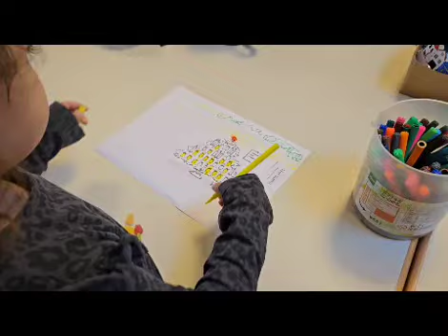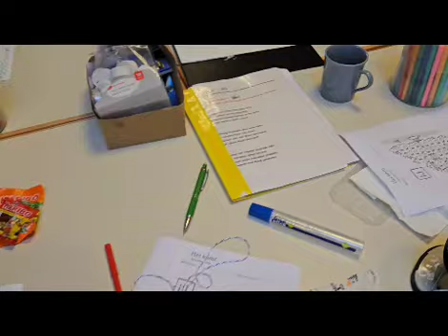Magim lunteren 1 december 2024